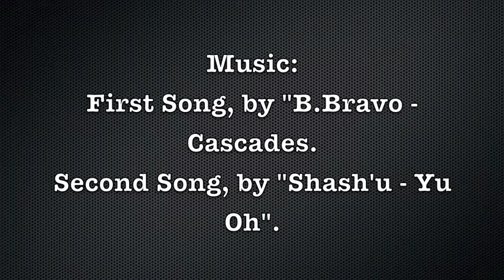Practice Session | 23rd December 2013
(Robot, Slow Motion, Ticking, Strobing, Waving, Tracing)